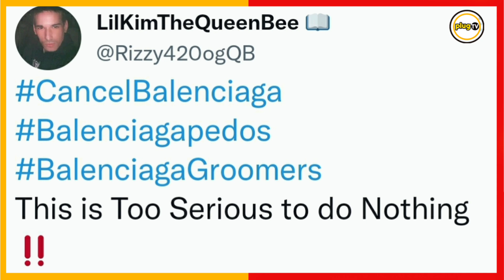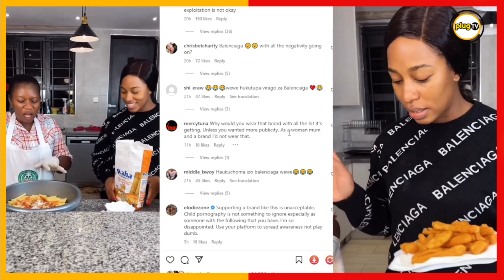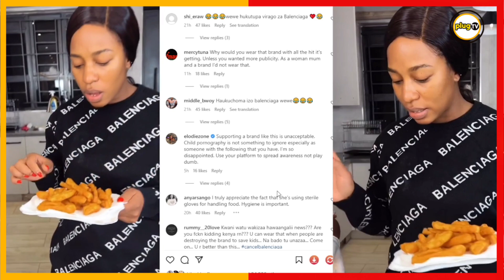Diana Bahati in HOT SOUP for wearing Balenciaga sweater Amid pedophilia scandal|Plug Tv Kenya